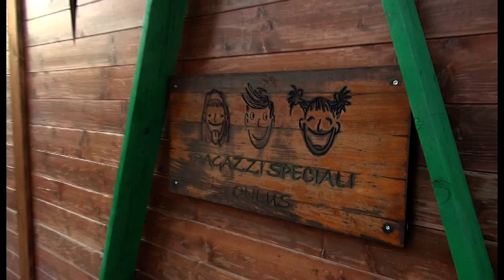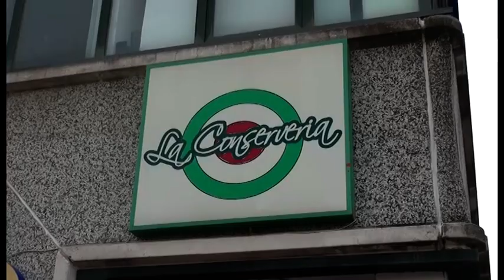"Conserv-drive", alla Conserveria arriva di Castiglion Fiorentino arriva l’Emporio di Babbo Natale